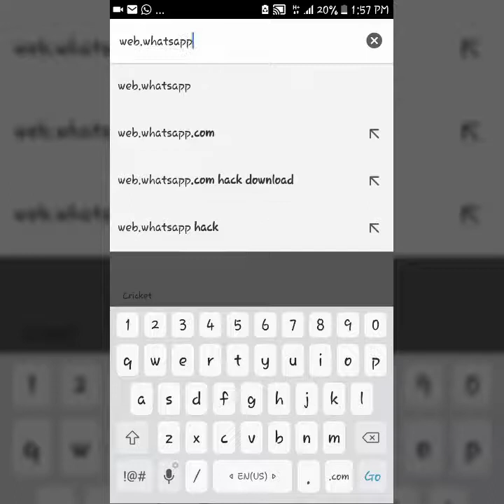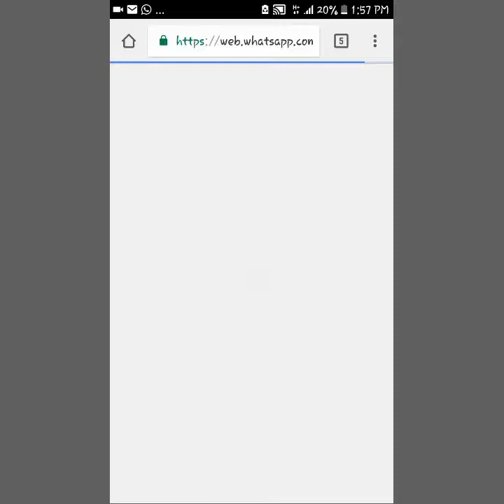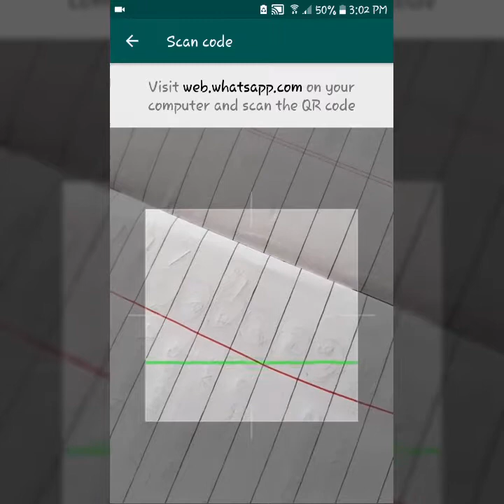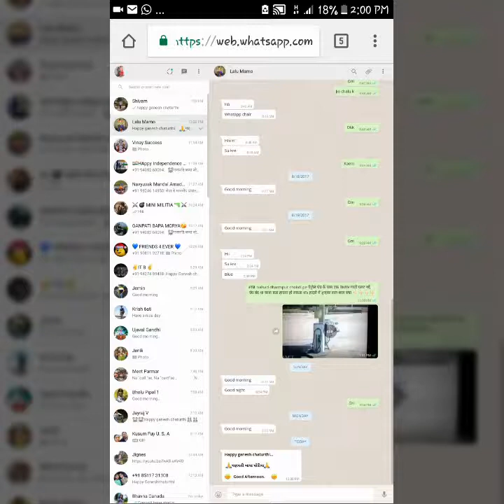Whatsapp Trisk & Tips | How To Read Your Friends Whatsaap Massage!!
Wellcome To My Channle
 Visit My Channle Latest All Tayeps Of Video:

If U like My Video Than Share To ur Friends.

If ULike My Video Tell Others
IF Dont Like Tell me